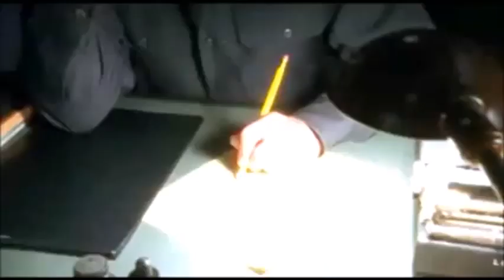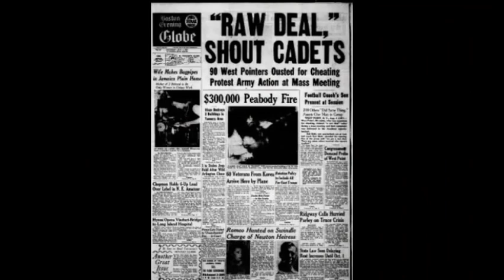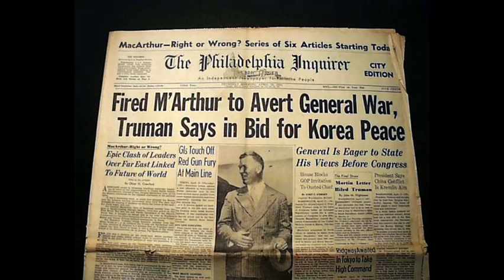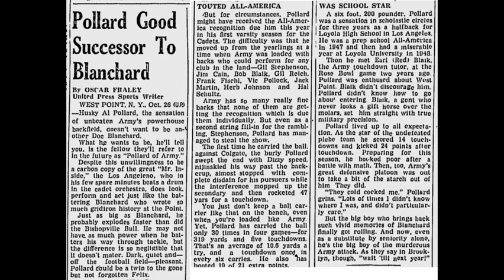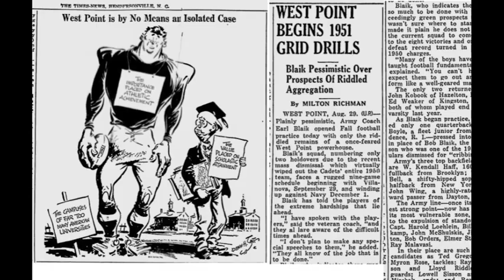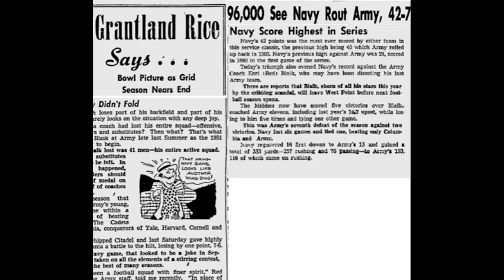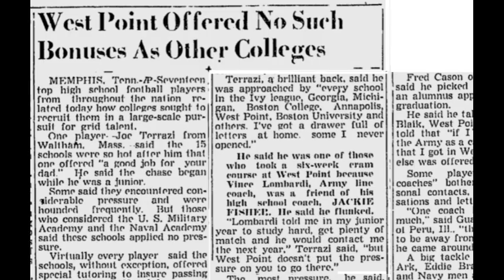Army Honor Scandal of 1951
Continuing our trip through the 1951 college football season we see one of the worst cheating and honor code scandals to ever hit the West Point campus. Find out the beginnings and the aftermath of this scandal and check out the others episodes in this series of the scandals and events of the 1951 season and how they affected college football forever.